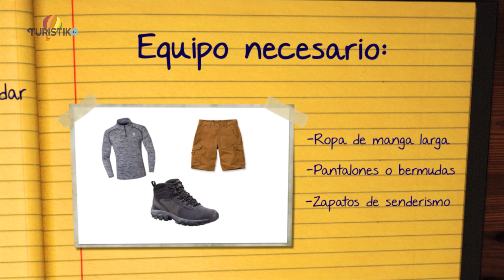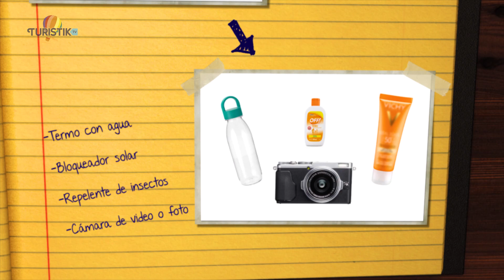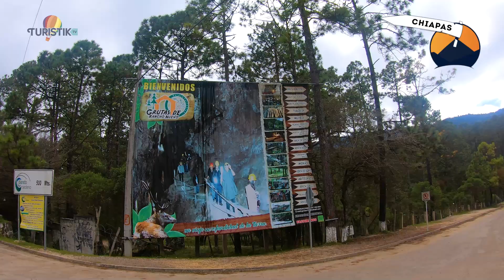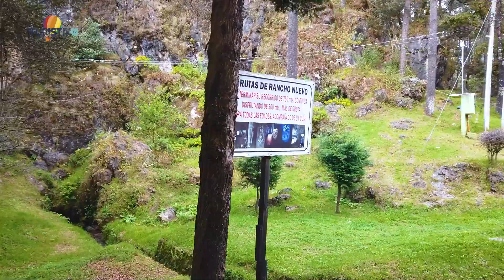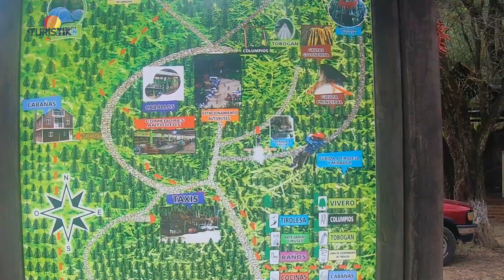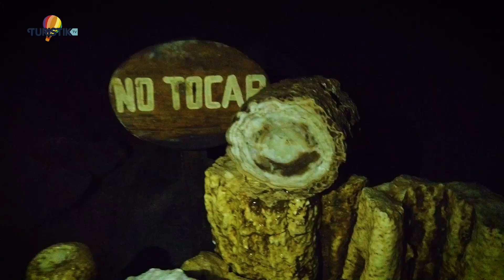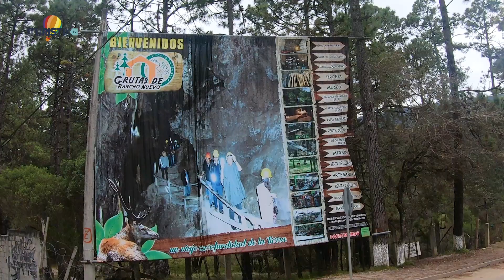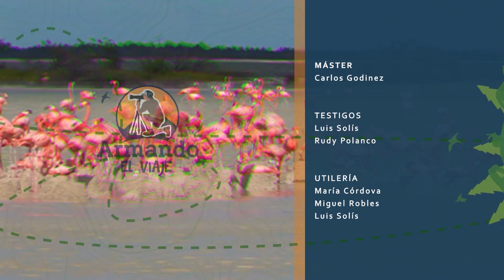TEMP 5, GRUTAS RANCHO CHIAPAS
Soy Armando Gasse. Me gusta explorar el mundo, he recorrido muchos lugares del planeta con mi cámara.